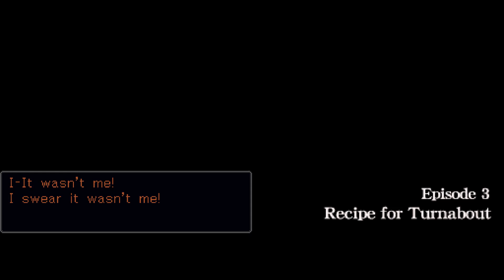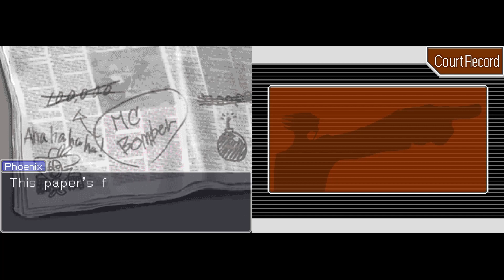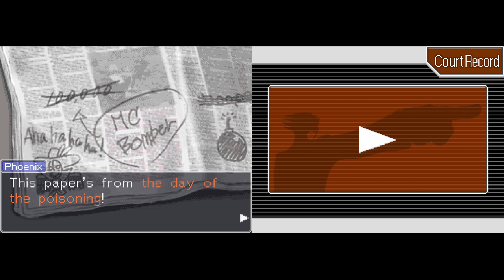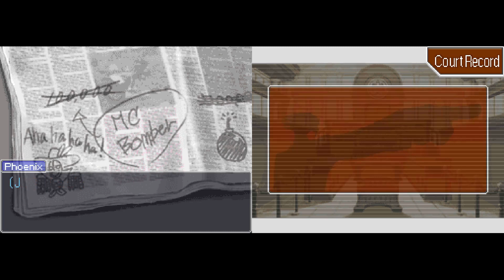Let's Play Ace Attorney Trials and Tribulations ep 18 'My Worst Nightmare'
This chapter is going to be an absolutely brutal time. I'm awful at French words and accents so this is going to only go one way and it's not going to be pretty.

I do not own or claim to own this game all credit goes to the staff at Capcom and their team and any other group that worked with them; however, I am allowed to do this game because it is fair use of the content. My commentary over the game transforms the original media into something completely new and unique. Also I am giving my live reactions and opinions while the game is playing and I also plan to review the game at the end of the Let's Play.